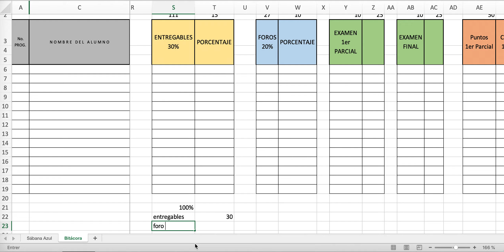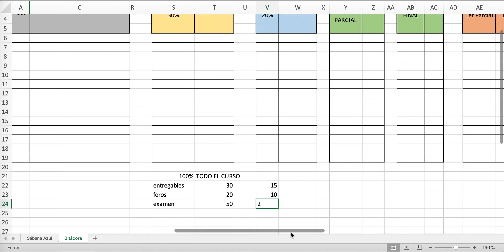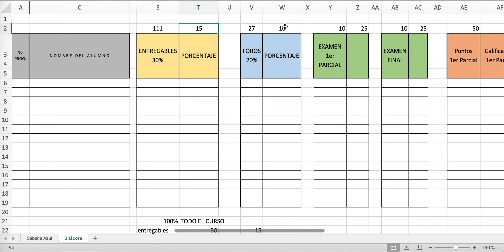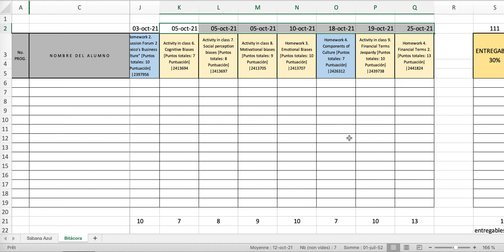¿CÓMO SE EVALÚA ESTE PRIMER PARCIAL?